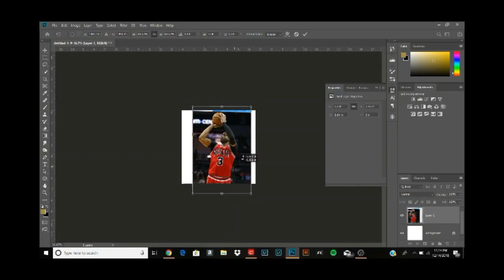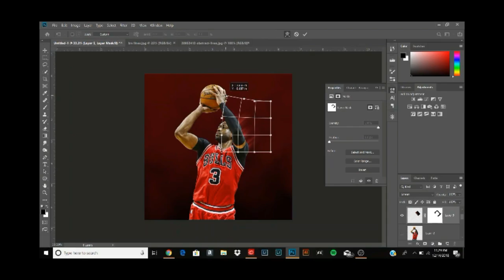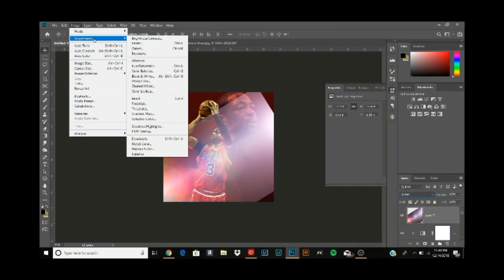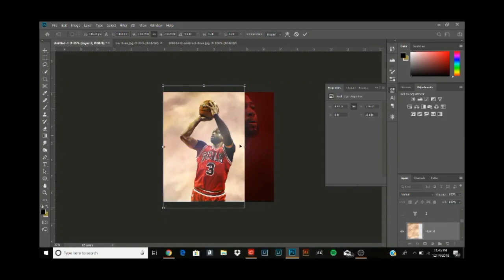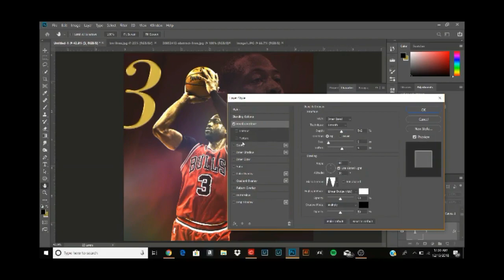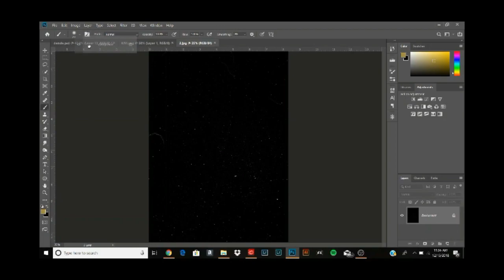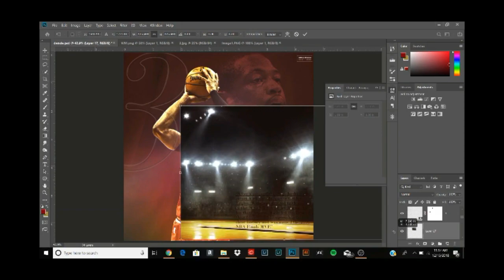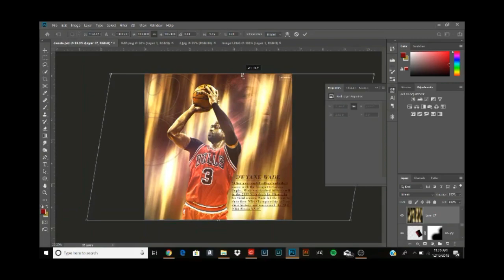Dwyane Wade Speed Art